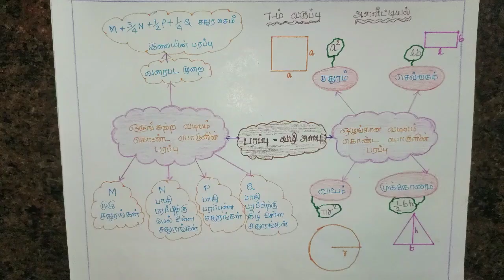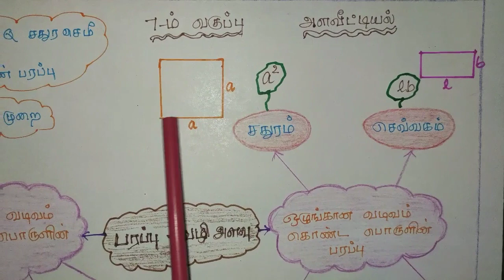7th std mindmap tamil||௮ளவீட்டியல்-பரப்பு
Plzz Watch d full video